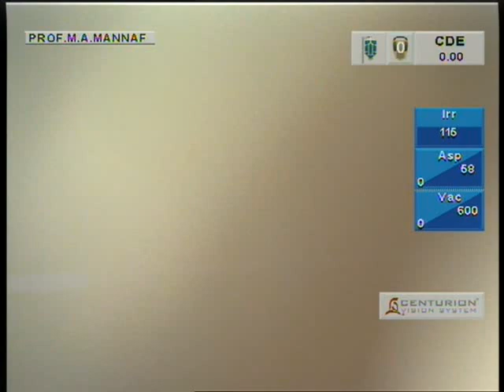ছানি অপারেশন @প্রফেসর ডাঃ শেখ এম এ মান্নাফ স্যার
ছানি অপারেশন
সার্জনঃ  প্রফেসর ডাঃ শেখ এম এ মান্নাফ স্যার
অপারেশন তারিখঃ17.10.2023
Filename
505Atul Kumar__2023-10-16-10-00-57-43